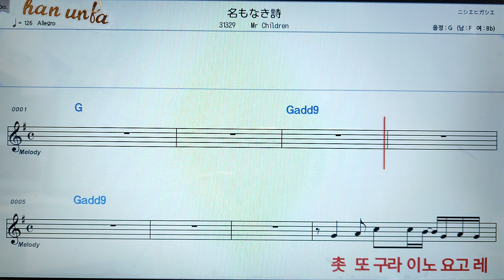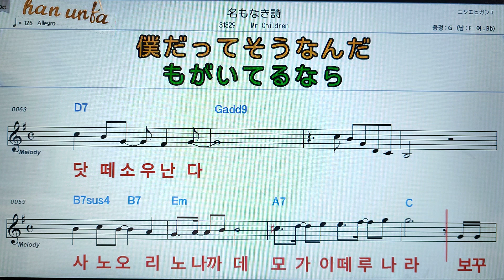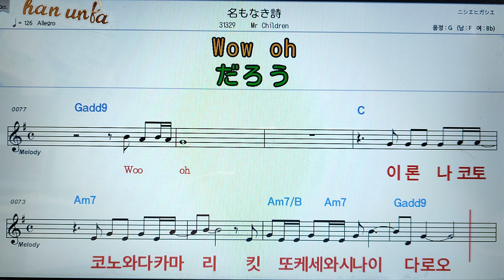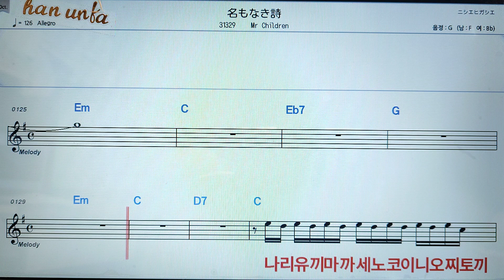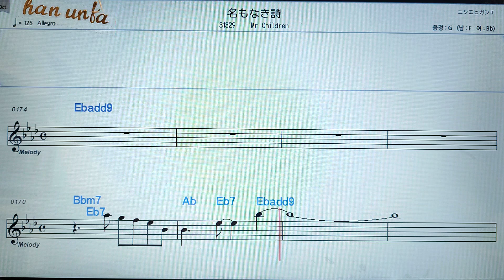나오나키우타/MR children👍日本の歌*(한*일본어 동시 발음)Karaoke*Sheet Music